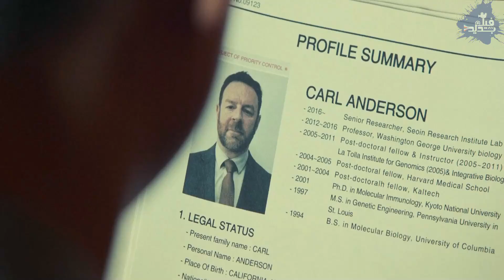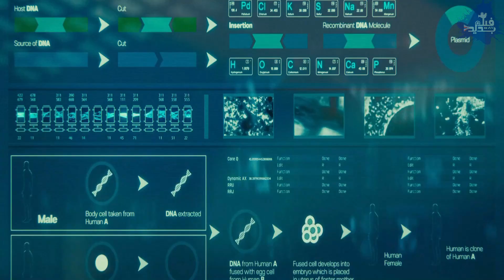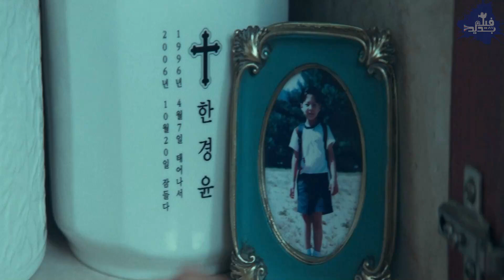شاب عنده قوة خارقه يريد الجيش تدميره لأنه أصبح خطر يهدد البشر |Seobok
شاب عندة قوة خارقة يستطيع تحريك وضغط الاشياء تم استنساخة لكى يكون الامل فى علاج البشر من الامراض لكن فى الاخر قرروا القضاء علية لانة اصبح خطر يهدد البشر...
هنكمل مع بعض الاحداث مع ملخص فيلمنا

ملخص فيلم اكشن وخيال علمى
Seobok

... ✌ أقوى ملخصات الأفلام  ...